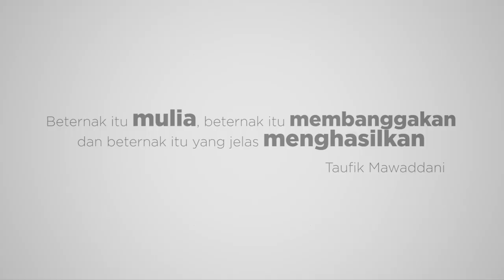Perjuangan Tanpa Batas - Pendamping yang Mencintai Ternaknya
Pak Dani merupakan salah seorang pendamping peternak dari Balai Ternak BAZNAS yang terdapat di Magelang, Jawa Tengah. Berkembangnya inovasi masyarakat desa dalam meningkatkan kondisi ekonomi turut menjadi bagian dari balai ternak binaan BAZNAS. Balai Ternak di Dusun Dayugo-Banyusidi misalnya. Para peternak di Kecamatan Pakis, Kabupaten Magelang, Jawa Tengah, telah menghasilkan industri turunan antara lain kompos dan pakan lengkap.